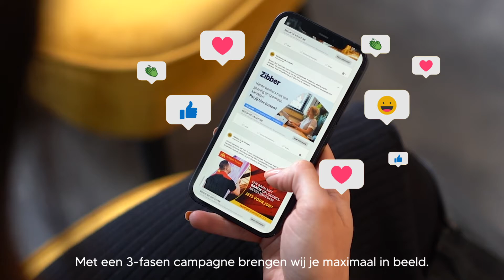Diensten & Producten | 3-Fasen Campagne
Werken in de Kempen is het arbeidsplatform van de Kempenregio dat werkzoekenden en werkgevers verbindt op hun manier! Werken in de Kempen voegt verschillende disciplines zoals vacaturesite, uitzendbureau en een marketingbureau samen in één vernieuwend concept. Dit concept werd in 2018 beloond met dé FD Gazzellen. Daarmee is Werken in de Kempen het snelst groeiende bedrijf van héél Nederland.